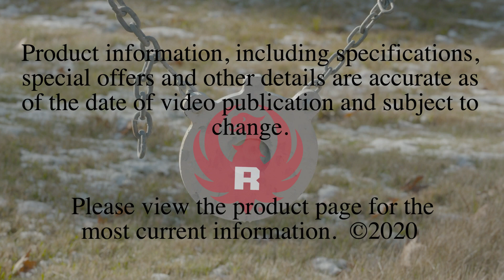Ruger-57™ Reassembly Tech Tip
In this video you will learn how to properly reassembly the Ruger-57™